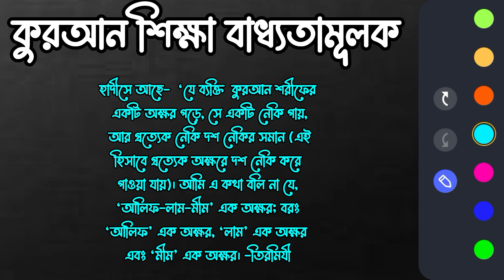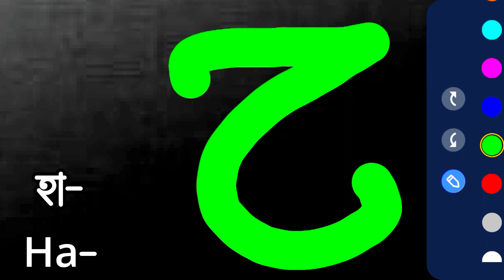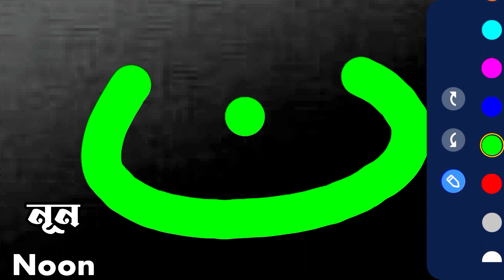আরবি বর্ণমালা || Arabic alphabets || حروف الهجاء || Sahih Quran learning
আরবি বর্ণমালা
Arabic alphabets
حروف الهجاء
Sahih Quran learning